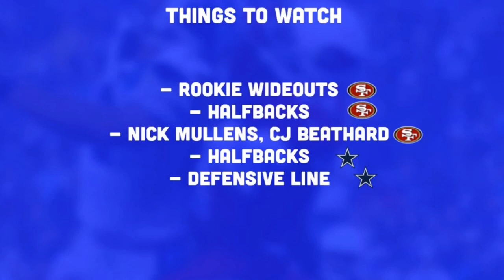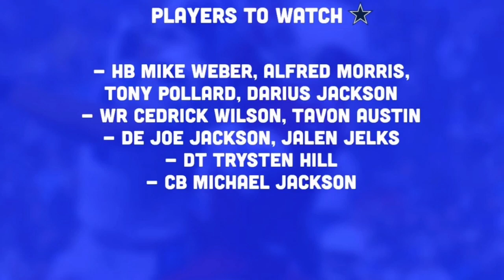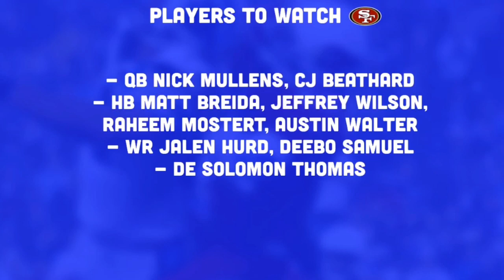Dallas Cowboys vs San Francisco 49ers Preview | NFL Preseason 2019 Week 1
Dallas Cowboys vs San Francisco 49ers Preview | 2019 NFL Preseason Week 1